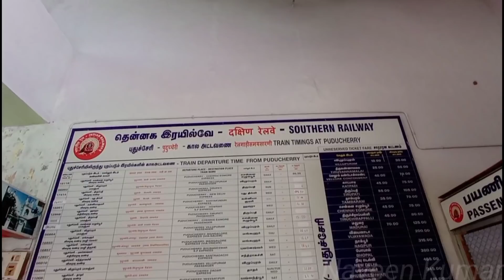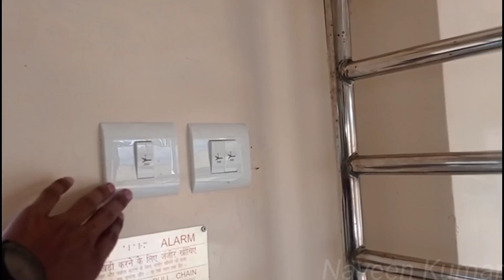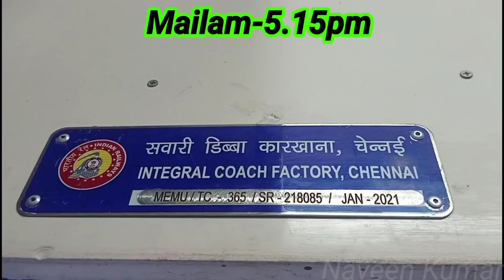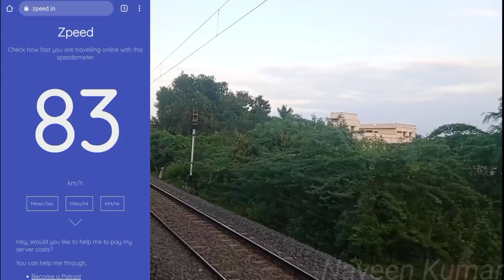🚂PONDY MEMU TRAIN TRAVEL VLOG!!! Puducherry to Chennai | Naveen Kumar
This Memu train from Pondy to Chennai is a very good travel option to reach chennai or puducherry especially for budget travellers...Overall the travel duration is 4 hours costing just ₹80...